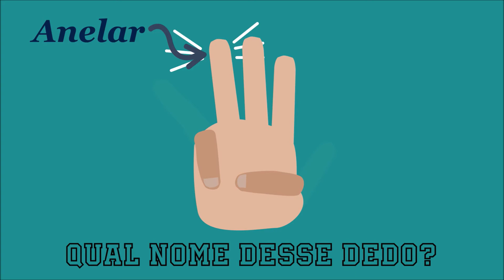Aprendendo os nomes dos dedos da mão | Animação infantil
Este vídeo foi desenvolvido especialmente para as crianças conhecerem os nomes dos dedos da mão. O conteúdo também ensina habilidades básicas, melhoram a capacidade de compreensão e seguir instruções. Acompanhe nossos vídeos e venha se divertir conosco.

Sobre Stardesenhos
 Nosso objetivo é tornar o aprendizado uma experiência divertida para crianças de todas as idades, criando histórias com animações, vídeos educativos, curiosidades, conhecimento sobre os animais e natureza. As crianças aprendem bons hábitos, conhecimentos de segurança, letras, cores, números e muito mais com nossos personagens! Divirta-se assistindo nossos vídeos!

stardesenhos ajuda as crianças a:
★ Pensar de forma independente
★ Criar autoconfiança
★ Respeitar os outros
★ Explorar o mundo e a criatividade
★ Incentivar o hábito da leitura

Stardesenhos lança diversos vídeos educativos para crianças aprenderem de forma fácil e divertida, temos diversos vídeos educativos, histórias de personagens, ensinando sobre as letras, animais, números, cores, curiosidades e desenhos educativos. Assistam nossos vídeos, que são feitos com muito carinho e empenho, para trazer o melhor aprendizado e diversão para as crianças.

kids cartoon, turminha stardesenhos, YouTube cartoon, pretend play, kids vídeos, videos for kids, education, for kids, cartoon for children, videos educativos, infantil, educativo, curiosidades para crianças, desenho animado educativo, habitats dos animais, curiosidades sobre animais, youtube kids, vídeos educativos para crianças.